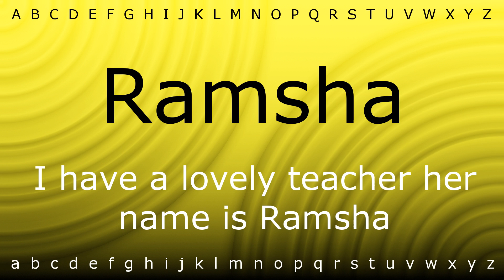Here I will show you how to say 'Ramsha' with Zira.mp4